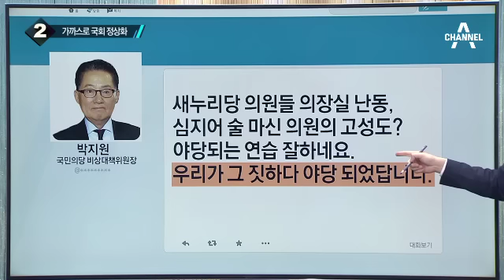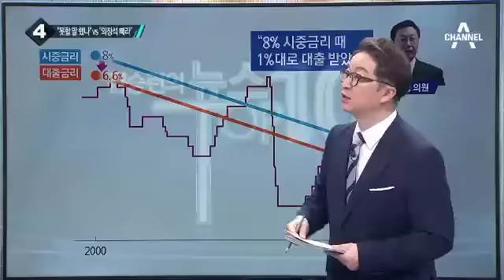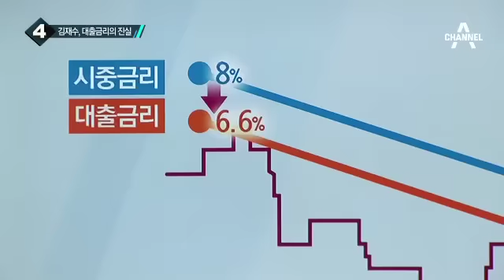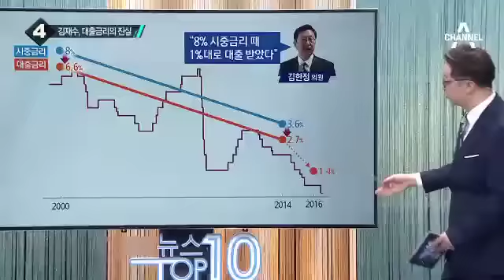박지원 “박주선 부의장 나서 추경안 처리 합의”_채널A_뉴스TOP10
박지원 “박주선 부의장 나서 추경안 처리 합의”